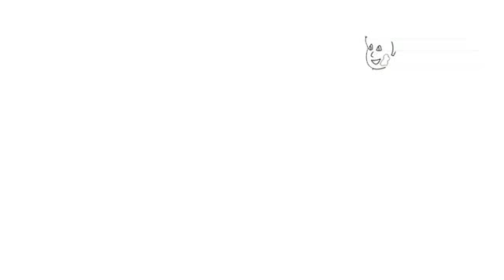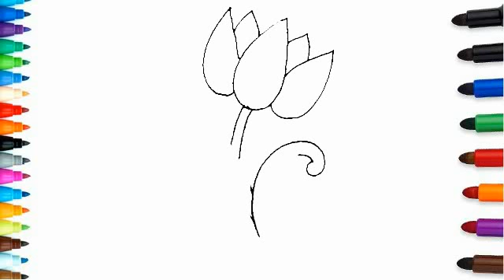How to Draw Bicycle for Kids Coloring